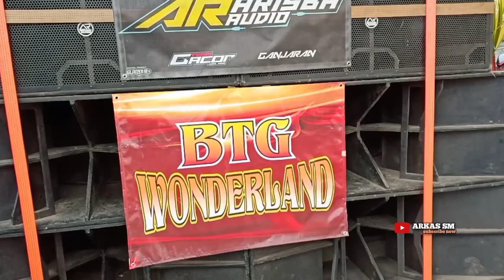Pasukan Karnaval Mening Mening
karnaval terbaru desa ganjaran gondanglegi 2023.

karna.val
карнавал
валя карнавал
karnaval hari ini
karnaval ganjaran 2023
brewog audio
Karnaval ganjaran gondanglegi 2023
karnaval ganjaran terbaru
cek sound brewog audio
карнавал валя
pesona gondanglegi
pesona gondanglegi 2022
Karnaval pesona gondanglegi 2023
karnaval ganjaran 2019
live brewog audio hari ini
brewog audio blitar
karnaval ganjaran hari ini